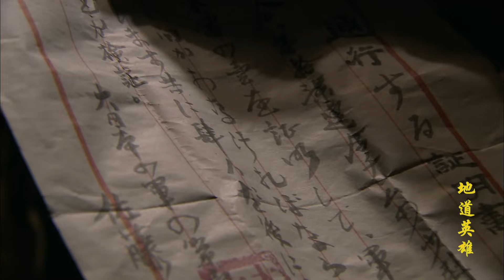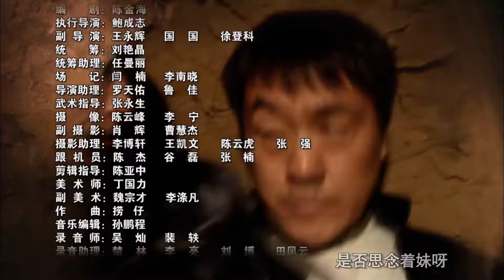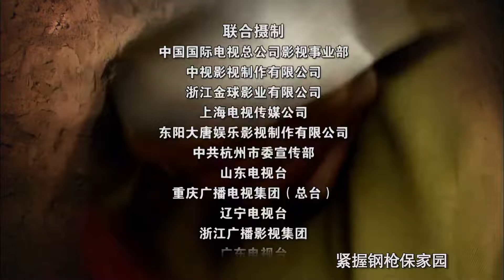【2024抗日剧】《平原神枪》第26集丨华北平原八路军神枪带领一队武工队取情报，与日军斗智斗勇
导演：丁黑
主演：何冰、陈小艺、赵纯阳、海陆
《平原神枪》：抗日战争进入了相持阶段，华北平原的八路军向敌占区派出了大批的武工队，与敌人展开最艰苦、最残酷的持久战。八路军战士李昆仑作为武工队的一员回到了自己的家乡——周庄。武工队还未到达周庄，队长就在一次遭遇战中牺牲，之后李昆仑担任了指挥武工队生存下去的职责，在上级新派来的指导员陈盛莉的培养下，李昆仑很快成长为一名合格的武工队指挥员。李昆仑的哥哥和弟弟还在家乡务农，哥哥李昆中是个富裕户，和同村的寡妇芦秀花关系暧昧。在一次扩建自家的地窖时，李昆中挖通了芦秀花家的地窖，两个人在地窖里定情。与此同时，李昆中也发现芦秀花的地窖里竟然藏着一个被土匪掠来的日本人。这个日本人是个地质专家，芦秀花受土匪胁迫掩藏他，正不知如何处理，武工队了解到了这件事情，顺藤摸瓜，从日本人身上获得了极为重要的情报。